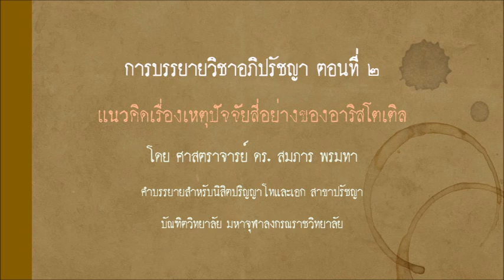(Meta 02) การบรรยายวิชาอภิปรัชญา ตอนที่ ๒ สมภาร พรมทา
เจ้าของ : ศูนย์ศึกษาพุทธปรัชญา มหาจุฬาลงกรณราชวิทยาลัย
ผู้บรรยาย : ศาสตราจารย์ ดร. สมภาร พรมทา
วันที่เผยแพร่ : ๙ สิงหาคม ๒๕๖๓